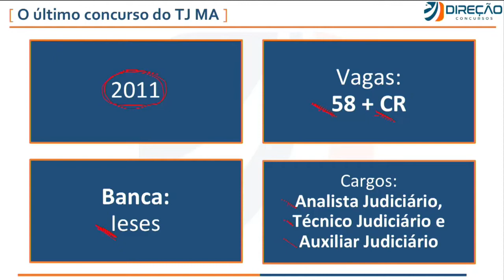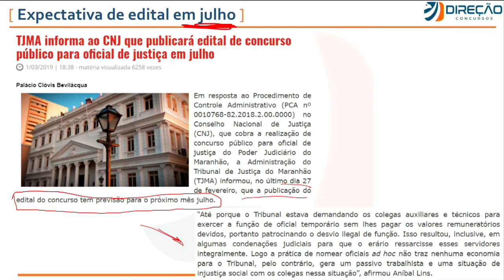CONCURSO TJ MA - Expectativa de edital em julho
🦅 Conheça nossas Assinaturas e estude com o melhor material do mercado